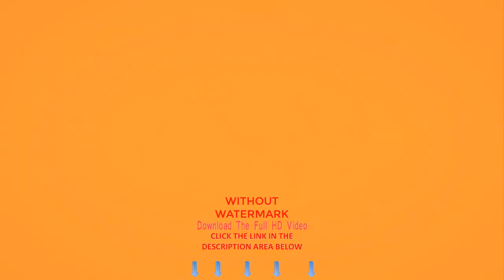Blue Stain Ink Abstract | Stock Videos For Editing Free | No Copyright Videos For Youtube Download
Backgrounds/Textures
Words That Describe This Video:

blue, stain, ink, abstract, mask, background, macro, dark, texture, paint, grunge, watercolor, splatter, motion